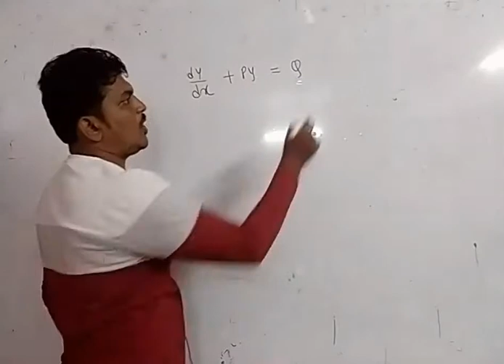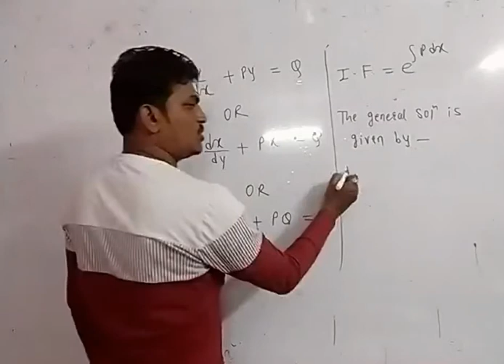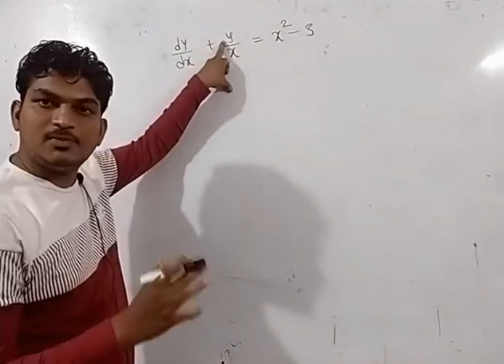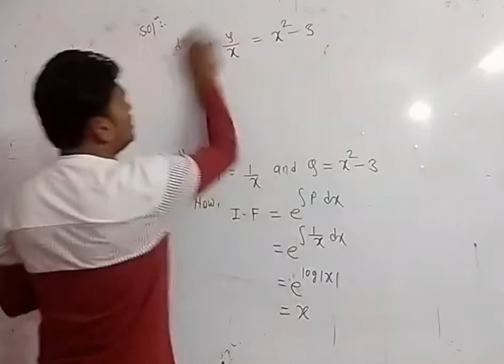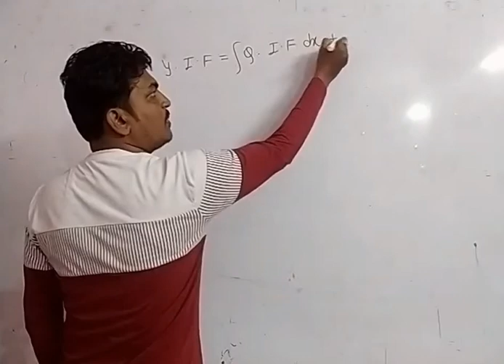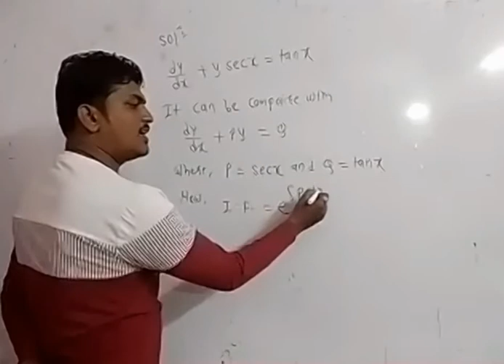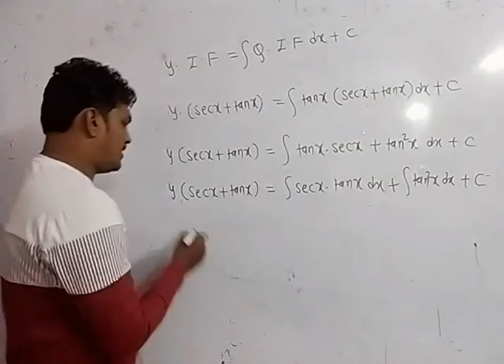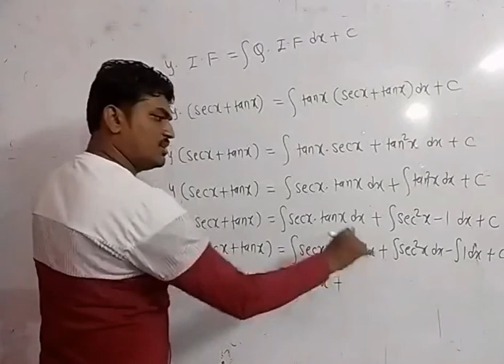Math || Differential Equation Ex 6.3 Part || HSC Board || Class 12th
Topic-  Ex 6.3

Ultimate Coaching Classes

PRITAM MANWAR